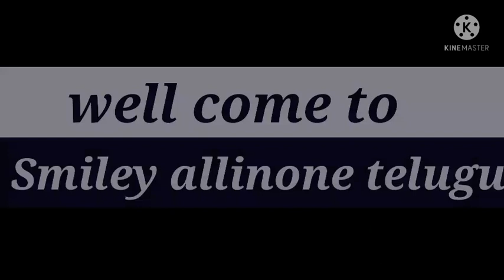best offers in VISHAL MEGA MART//Siddipet